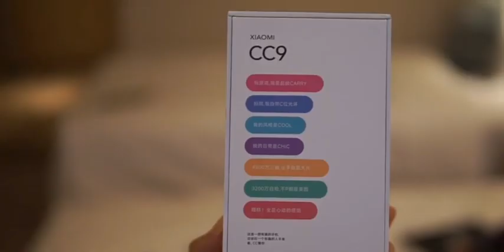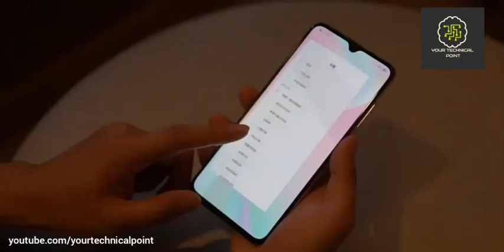Xiaomi MI CC9 Launched! | Best Budget Smartphone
◇◇◇◇-Xiaomi Mi CC9 Specifications-◇◇◇◇

2.2GHz Octa-Core Snapdragon 710 Processor

- 6/8GB RAM With 64/128/256GB ROM

- 6.39 Inch FHD+ AMOLED Touchscreen Display

- Dual SIM

- 48MP + 8MP + 2MP Triple Rear Camera

- 32MP Front Camera

- Dual 4G VoLTE

- WiFi

- Bluetooth 5 LE

- USB Type-C

- 4030 MAh Battery.